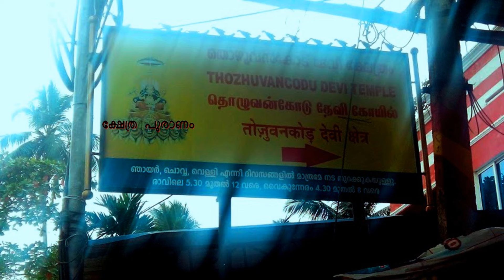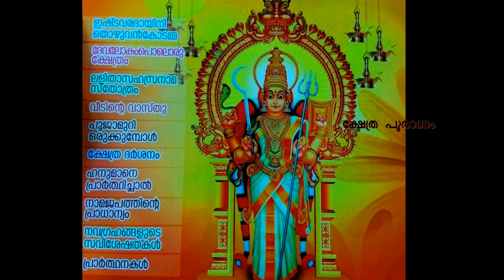Thozhuvancode Sri Chamundi Devi Temple || തൊഴുവന്‍കോട് ശ്രീ ചാമുണ്ഡീ ദേവീ ക്ഷേത്രം.... ഐതീഹ്യം.....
Thozhuvancode Chamundi Devi Temple Vattiyoorkavu
Thozhuvancode Chamundi Devi Temple is a famous Goddess temple located in Vattiyoorkavu, in Thiruvananthapuram, Kerala. The temple around 500 years old is managed by family of the "Kalari guru" of the erstwhile Ettuveettil Tharavaad. The temple enshrines Goddess Chamundeswari Devi, the fierce form of Durga.
The temple features beautiful sculptures of Hindu gods and goddess. Sub deities worshiped in the temple are Lord Ganapathy, Hanuman, Mohini Yakshi, Durga Devi, Karinkali Devi, Navagraha, and Thamburan. Thozhuvancode Chamundi Temple is not open on all days. The temple functions on Tuesday, Friday and Sundays only.
The uniqueness of the temple is that no money is collected for conducting the festival here. Also the temple preist won’t accent any kind of dakshina for doing poojas. The temple is also open for all irrespective of caste or religion
Thozhuvancode Chamundi Devi Pongala festival is the most important ritual celebrated here.
Worship Hours
Tuesday: 5:30 am to 12:30 pm and 4:30 pm to 7:45 pm
Friday: 5:30 am to 12:30 pm and 4:30 pm to 7:45 pm
Sunday: 5:30 am to 12:30 pm and 4:30 pm to 7:45 pm
Thozhuvancode Temple is located between Vattiyoorkavu and Kanjirampara. The shrine is around 9 km from Trivandrum city and 3 km from Sasthamangalam. Daily bus services are available from East Fort Bus Station and Thampanoor Bus Station.
During the days before independence, Kerala has been ruled by several kings and the one who was ruling southern Kerala (Thiruvithamcore) was the prominent one among them. Thiruvithamcore became very strong at the time of King Anizham Thirunal. Unfortunately, he developed a strong relationship with a lady called Abhirama from Ayodhya and married her on the condition that her sons will succeed him on the throne. Till then the royal family was following matriarchy where the nephews (Sons of sisters) used to succeed on the throne. This created fighting between the sons and nephews of the King after his death. King’s nephew Marthanda Varma tried his level best to defeat the sons of Kings known as Ettuveettil Pillais. Kazhakkoottathu Pillai was strong among them and all the efforts to catch hold of him got failed.
Marthanda Varma’s close companion Ramayyan Dalava consulted an astrologer and he told him that there is the presence of Goddess Chamundeswari at the Kalari ( the school attached to the houses of prominent personalities where marital arts being taught) and that power is protecting Pillai. The astrologer also told Dalava that they cannot defeat or catch Pillai unless and until they remove that power from the Kalari. He also mentioned that the power should be removed along with its devotee Mr. Panicker who was teaching martial arts at the Kalari.

Marhtanda Varma, being a staunch devotee of Lord Anantha Padmanabha prayed to him. He prayed for his help to take Goddess Chamundeswari from the Kalari of Pillai for the well being of himself and the nation. Accepting his prayers, it is believed that the holy trinity has approached Goddess and requested her to go away from the Kalari for the sake of the nation and its citizens. She agreed upon a condition that at the new place where she will sit, the presence of holy trinity should be there. They agreed.
On that night, Panicker, who was performing daily rituals for Goddess Chamundeswari had a dream. In his dream goddess came and informed him that it is time for her to move away from the Kalari. Taking it as the orders of the divine goddess, Panicker left the place in that night taking the idol of Chamundeswari.
They reached at the banks of a river where a yacht was ready for them. Goddess gave directions to Panicker and he in turn gave directions to those who were rowing the yacht. Finally, they reached Thozhuvancode. According to the wishes of the goddess, Panickar consecrated the idol there. It is custom to offer some food articles for the goddess after consecration. Panickar could not find anything inside the forest except for a cock. He sacrificed the cock and offered it.

After the divine power went away from the Kalari, Pillai and all his brothers fell down and Marhtanda Varma became the King of Thiruvithamcore. He donated a good amount of wealth to the Thozhuvancode Temple which has been taken care of by Panicker and his family members. After the death of Panicker, his predecessors have taken care of the temple. They were not as devoted as Panicker and all they interested were in the wealth donated by the king. This gave rise to a family feud and it turned to war. Thus they lost many family members. Now the temple has been taken care of by the locals and the rituals are followed as per the instructions of the goddess from time to time. It is believed that the goddess will enter into the body of devotees who will start shivering and then start giving the instruction of the divine mother.